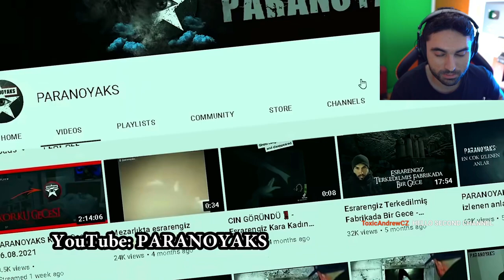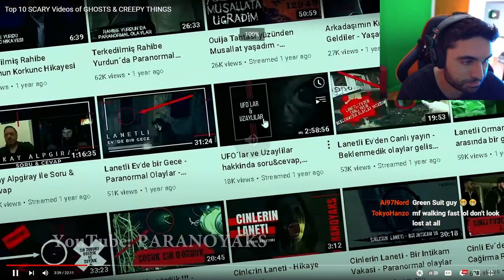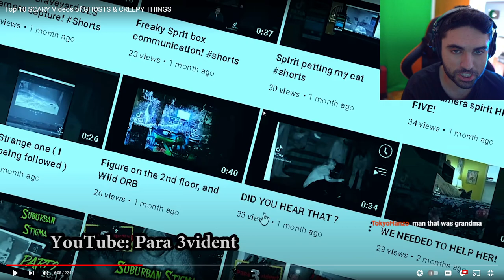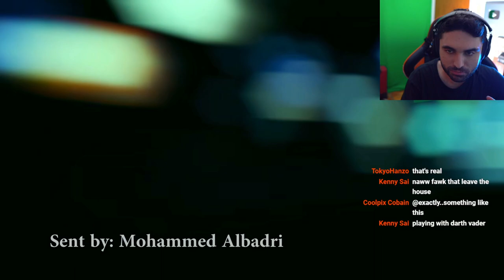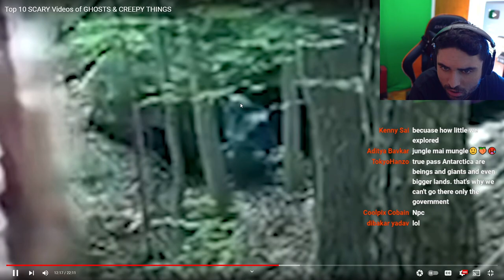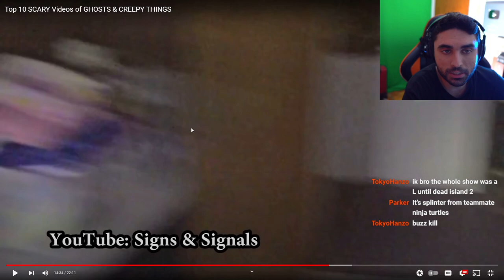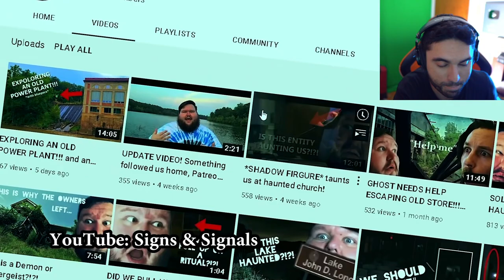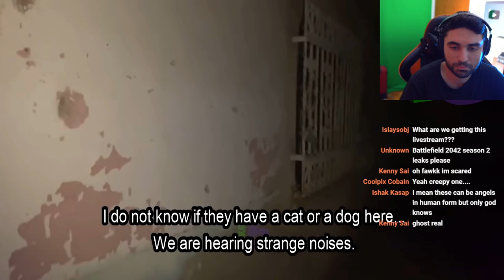Scary Videos that will keep you up all night 34 - (Nukes Top 5 Ghost Videos)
10 Scary VIDEOS.. Best Nukes Top 5 Video - (Nukes Top 5 Scary Ghost Videos)